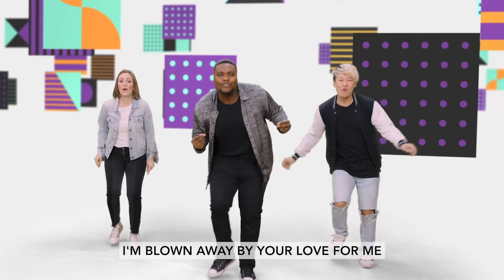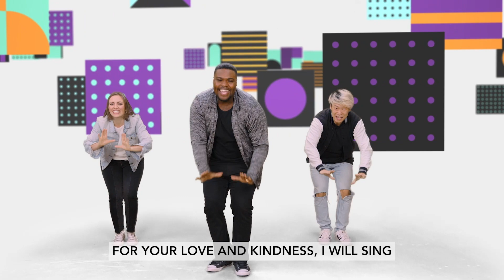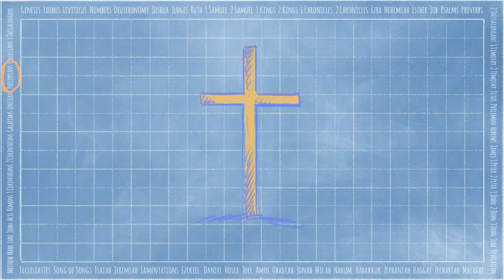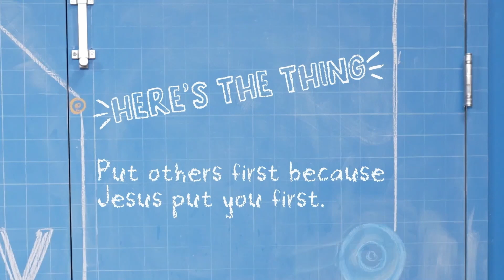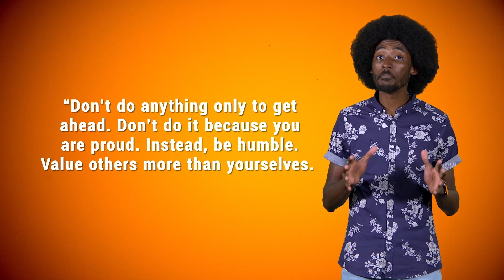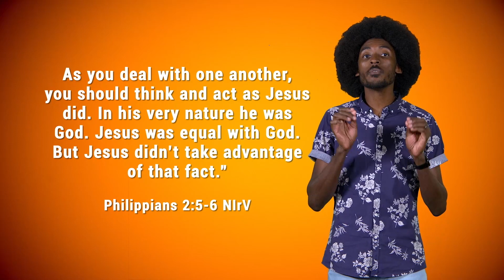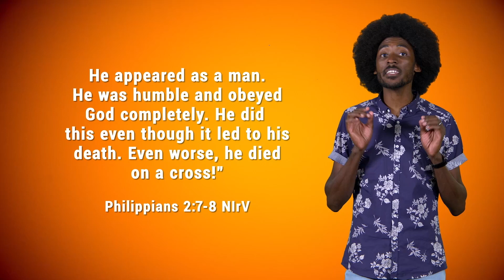Redemption KIDS | 04.16